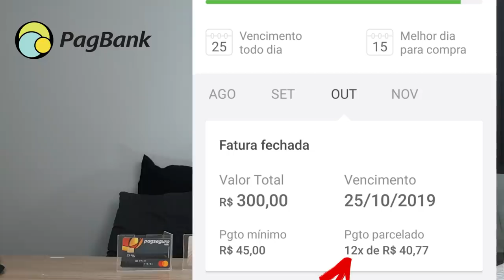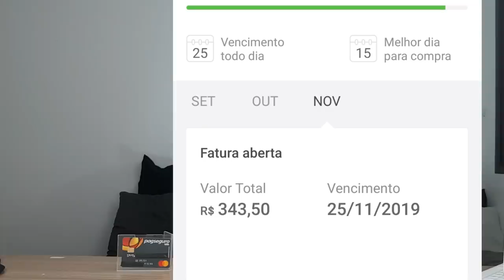💳PagBank| MEU LIMITE AUMENTOU do Cartão Visa Internacional Crédito PagBank🔝✔